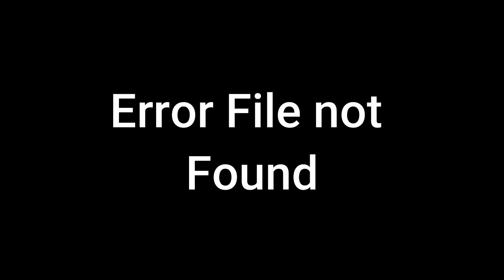ERR_ANALYSIS_NOT_AVAILIBLE_CORRUPTION_MP3.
I also make music on SoundCloud too!

I
I
I
I
v

Please check them out Thanks!!